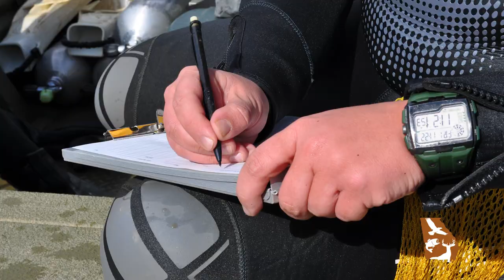Freshwater Mussel Survey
"A lot of people don't even know they exist." While this featured critter may look familiar, it's not a clam, an oyster or anything you'll find near the beach.

Follow Georgia DNR's Wildlife Resources Division!